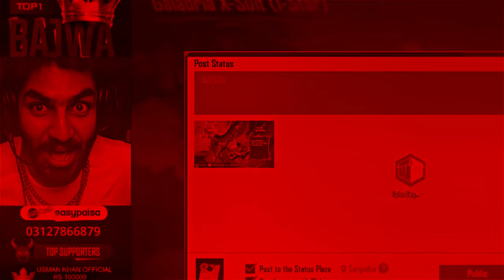NEWX-SUIT GALADRIA CRATE OPENING I GOT EVERYTHING IN ONLY 3000UC